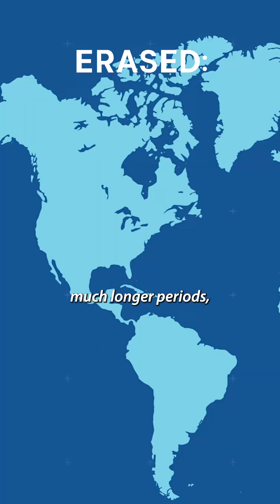Even the Age of Exploration Would Be Impossible Without Buoyancy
What if buoyancy didn’t exist? This seemingly simple force—responsible for keeping objects and living beings afloat in water—is often taken for granted. However, buoyancy plays a vital role in countless aspects of life, from basic survival to the development of civilization, science, and global trade. Removing it from our physical world would trigger profound and far-reaching consequences. Below is a detailed exploration of how life on Earth would drastically change in a world without buoyant force.